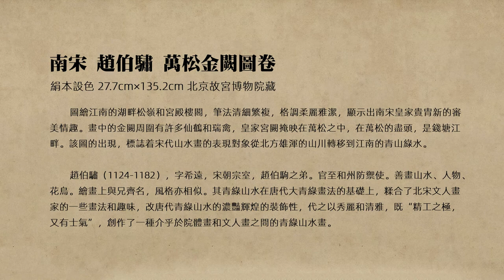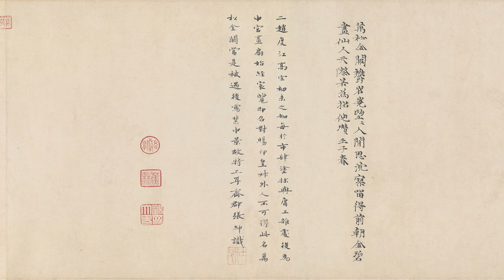南宋 趙伯驌 萬松金闕圖卷 - 筆法清細繁複 格調柔麗雅潔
南宋 趙伯驌 萬松金闕圖卷 絹本設色 27.7cm×135.2cm 北京故宮博物院藏

圖繪江南的湖畔松嶺和宮殿樓閣，筆法清細繁複，格調柔麗雅潔，顯示出南宋皇家貴胄新的審美情趣。畫中的金闕周圍有許多仙鶴和瑞禽，皇家宮闕掩映在萬松之中，在萬松的盡頭，是錢塘江畔。該圖的出現，標誌着宋代山水畫的表現對象從北方雄渾的山川轉移到江南的青山綠水。

趙伯驌（1124—1182），字希遠，宋朝宗室，趙伯駒之弟。官至和州防禦使。善畫山水、人物、花鳥。繪畫上與兄齊名，風格亦相似。其青綠山水在唐代大青綠畫法的基礎上，糅合了北宋文人畫家的一些畫法和趣味，改唐代青綠山水的濃豔輝煌的裝飾性，代之以秀麗和清雅，既“精工之極，又有士氣”，創作了一種介乎於院體畫和文人畫之間的青綠山水畫。